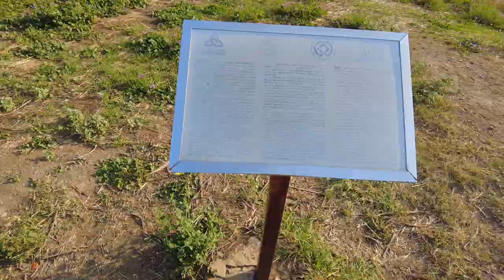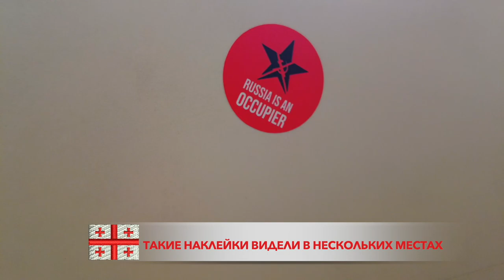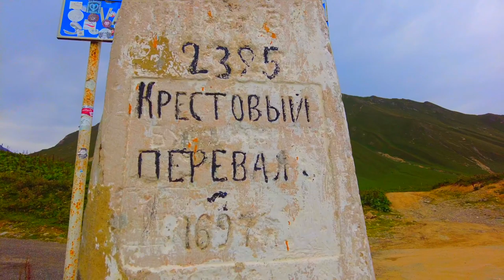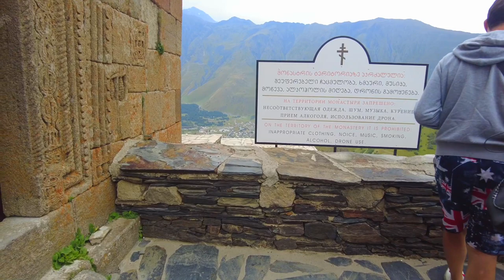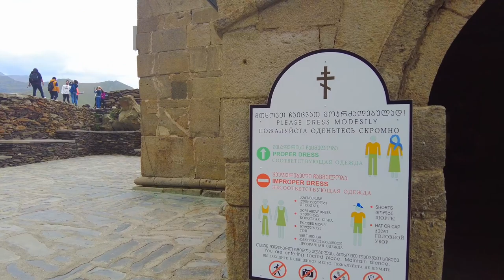ПОЕХАЛИ В ГОРЫ НА АВТО! ВОЕННО-ГРУЗИНСКАЯ ДОРОГА! ГОРА КАЗБЕК!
В этом ролике мы отправились авто по военно- грузинской дороге и посмотрим все достопримечательности по пути!

А вот и содержание:
00:00 - Интро
02:01 - Монастырь Джвари
03:23 - Реки Кура и Арагви
04:50 - Водохранилище Жинвали
06:17 - Крепость Ананури
11:50 - Пасанаури ( слияние двух рек)
19:04 - Арка дружбы народов
22:51 - Нарзанный источник
26:30 - Троицая церковь
30:46 - Казбек